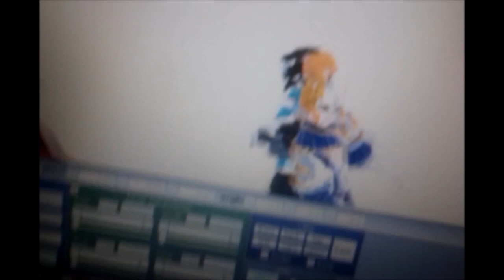MMD kip : Kimoi in one minute :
ไม่มีอะไร เราแค่มาคิโม่ยท้ายปี 55555555+